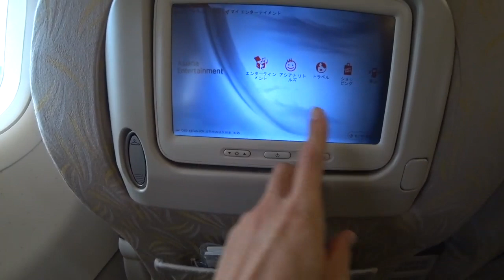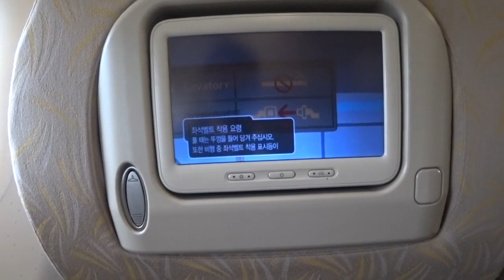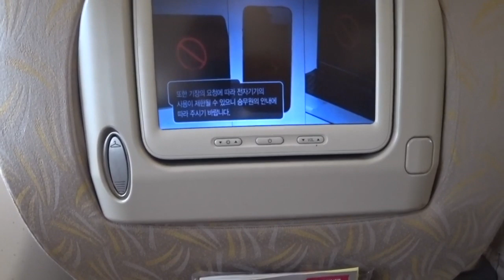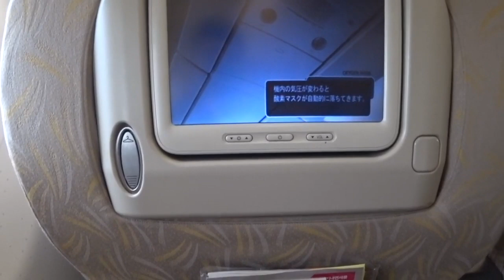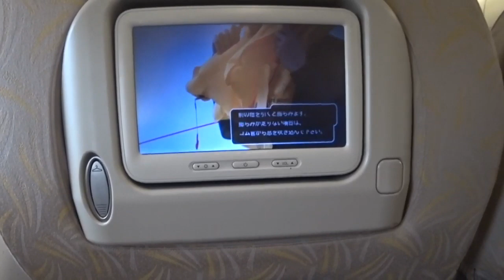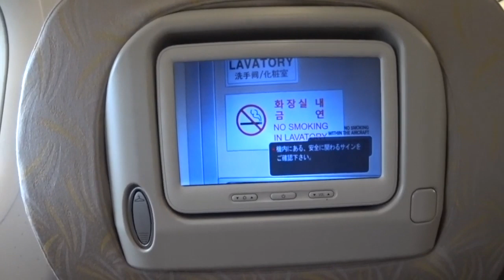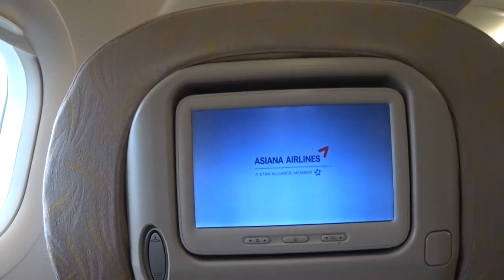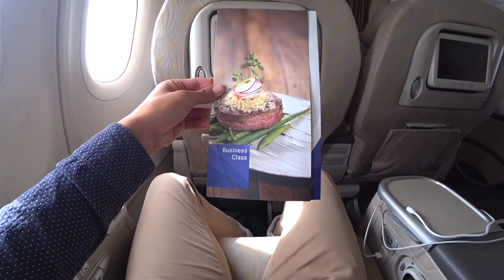【ANAダイヤモンド修行】・おまけ路線・福岡国際空港〜仁川国際空港までアシアナ航空A３２１ー２００ビジネスクラス搭乗記!!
アシアナ航空ビジネスクラスに初めて搭乗しました。１時間の短いフライトにもかかわらず機内食もあり大満足のフライトとなりました。動画ではサービス、座席、モニターなども紹介しています。

ANAダイヤモンド修行のおまけ路線です。ANAダイヤモンンド修行を行うべく福岡国際空港から韓国仁川国際空港までアシアナ航空航空ビジネスクラスでいきます。
１時間の短いフライトなのに機内食のサービスがあり驚きでした!!

路線：福岡国際空港〜仁川国際空港
発券：ANA特典航空券
航空会社：アシアナ航空
座席　　：３A
保有ステータス：ANAプラチナ・SFC保有
フライド時間：１時間
機材：A３２１-２００

「撮影機材」